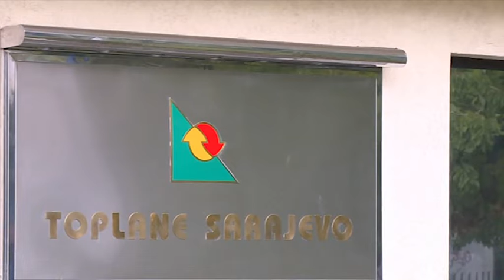Veće cijene plina uzrokovat će lančana poskupljenja